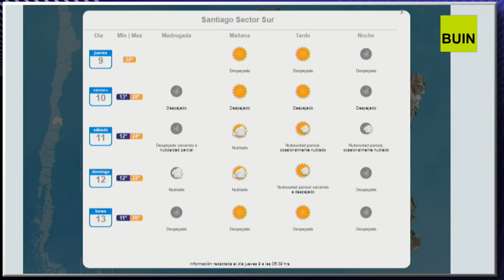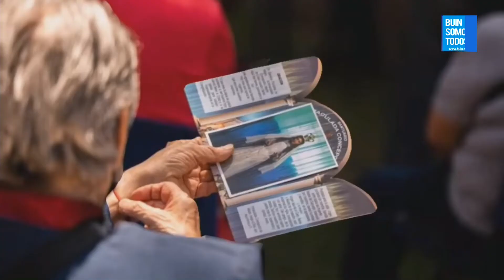Noticiero Buin Somos Todos - 9 de Diciembre 2021